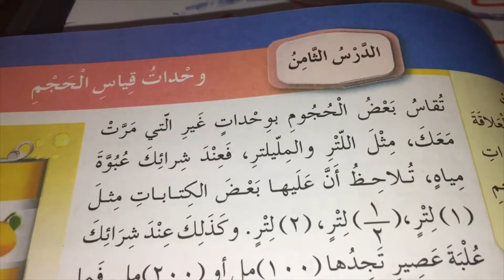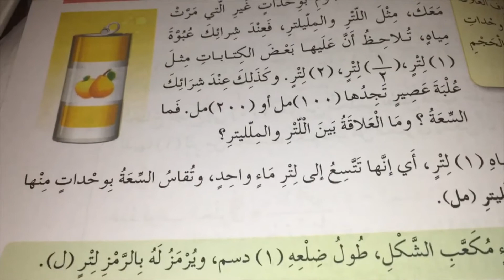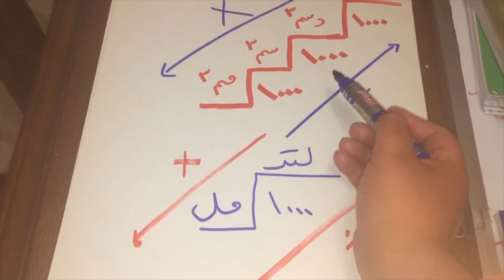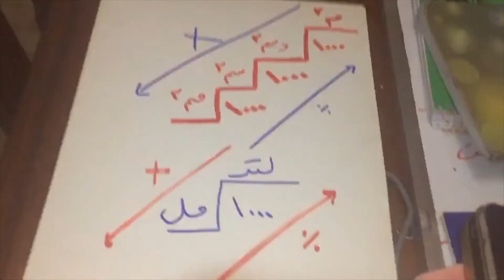مادة الرياضيات درس وحدات قياس الحجم الصف السادس